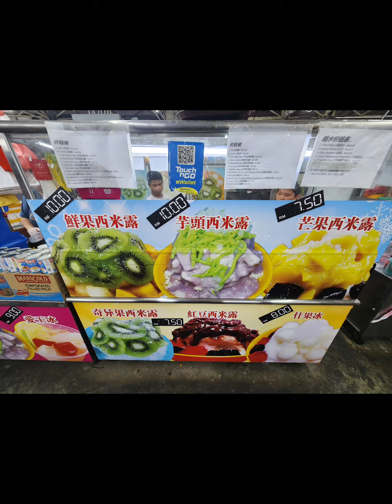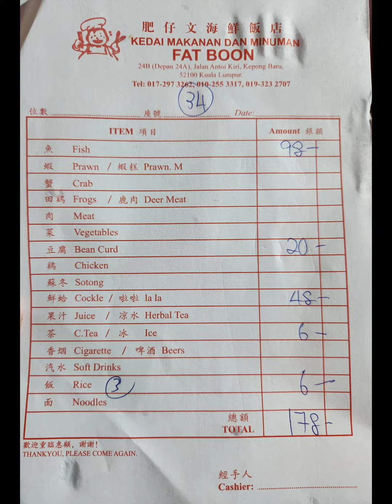Eating @ Restaurant Seafood Fat Boon